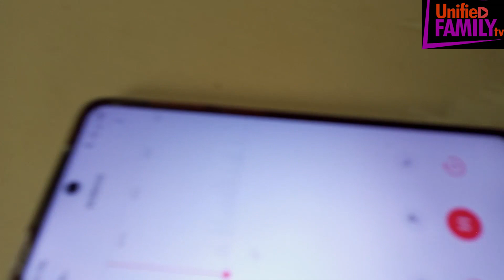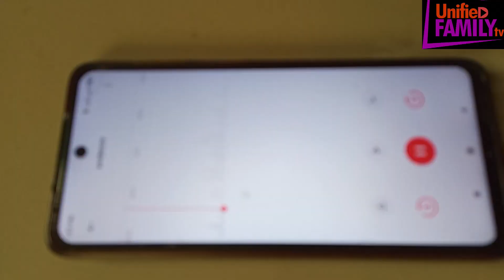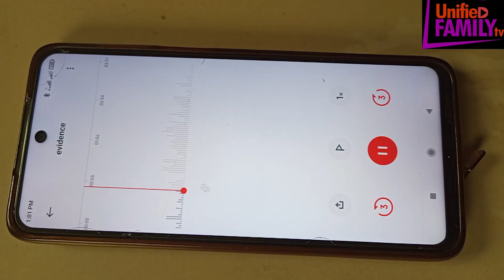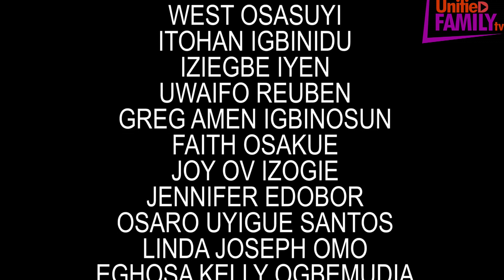ERHIAGBONYE PT 6 final LATEST BENIN MOVIE 2022'beninmovie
Welcome to our channel where you watch interesting and new movie LIKE and SHARE we say very big thank you all for your love and support to our channel .ERHIAGBONYE is a very interesting movie Watch it and share and comment thank you eye omea